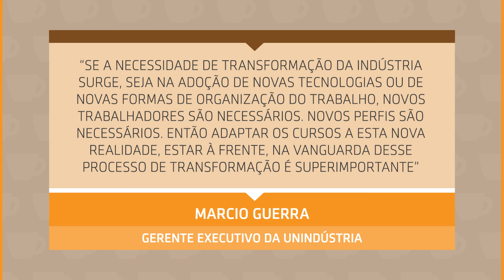Série Unindústria | 1 de 5 | Desafios da Indústria e o Papel da Educação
No primeiro vídeo da Série Unindústria, Marcio Guerra nos conta sobre o cenário de desafio que a indústria enfrenta atualmente e como a educação pode ser um meio de superá-lo.